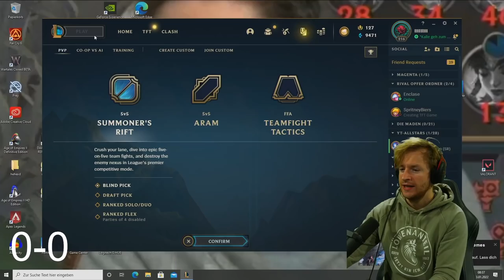Season 12 Placements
Die Season 12 Placements stehen an.